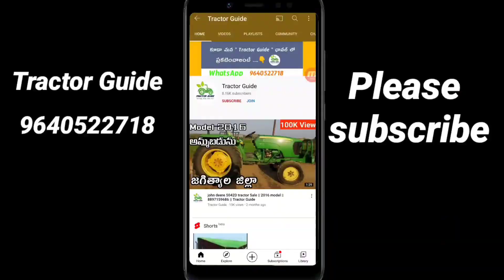mahindra 575 di Tractor Trolley || model 2010 || Second hand tractor || 9949152178 || Tractor Guide